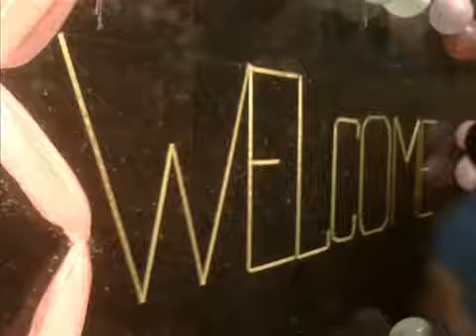City University, Bangladesh | Creating A Culture of Excellence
City University, Bangladesh.
WE BELIEVE THAT EDUCATION IS FOR EVERYONE
CREATING A CULTURE OF EXCELLENCE

City University is a Top ranking Private University in Bangladesh having own Permanent Campus established at Khagan, Savar and City campus at Panthopath, Dhaka.

The University Grants Commission (UGC), Bangladesh has  made a policy decision to direct all Higher Educational Institutions (HEIs) to establish Internal Quality Assurance Cell (IQAC) and to provide seed financial assistance for the same. It has also issued for the establishment and monitoring of IQACs.

City University alumni community is very diverse and continues to grow each year. We have a network of almost 5000 members nationally and internationally. A large number of our alumni hold good positions in academic, private and governmental jobs in national offices and other multinational companies.

The paths of human possibility for students, as they create and recreate their lives, make this an exciting time for City University. When we envisioned this university, we believed in freedom of academics that stimulates the personal and professional growth of a student. We banked on our commitments, transparency and strengths.

Alhaj Mockbul Hossain, MA (LLB),
Former Member of Parliament & CIP

Permanent Campus
Khagan, Birulia, Savar, Dhaka-1216, Bangladesh.

City Campus
13/A, Panthapath, Dhaka-1215
Extn: 104 (Information), 112 (Admission)